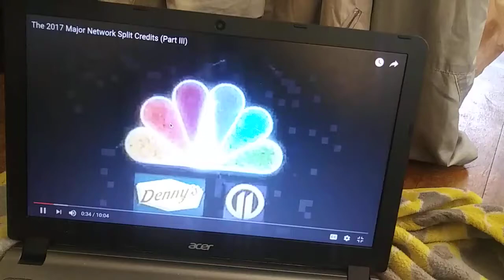NBC Studios/Universal Television (1996)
From Mr. Rhodes on NBC.